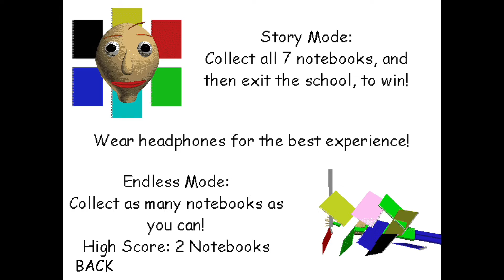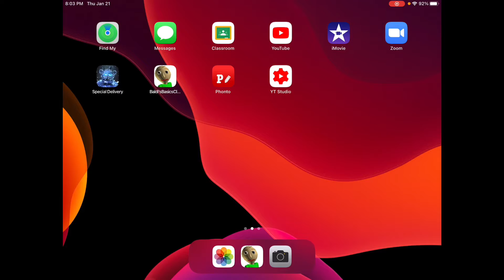BALDI IS THE WORST TEACHER EVER!! | Baldi’s Basics in Education and Learning (Part 3)